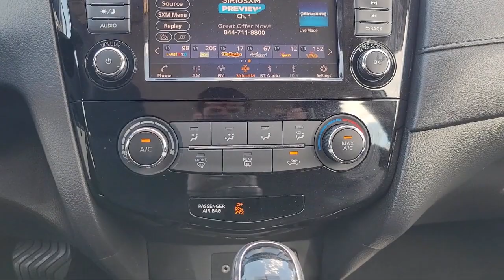2018 Nissan Rogue S Antioch Pittsburg Brentwood Concord Walnut Creek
2018 Nissan Rogue S Stock Number: U31330 Vin:KNMAT2MT2JP600359.